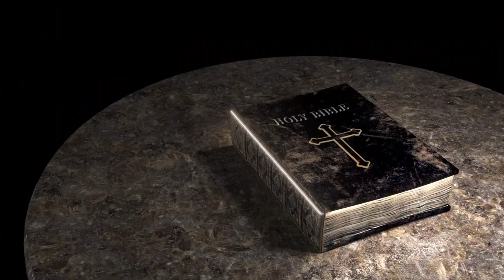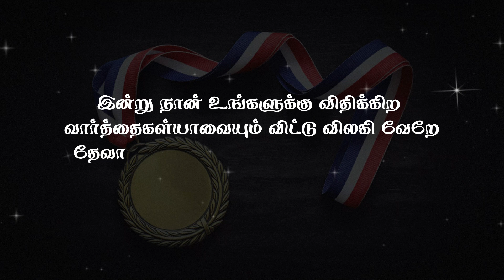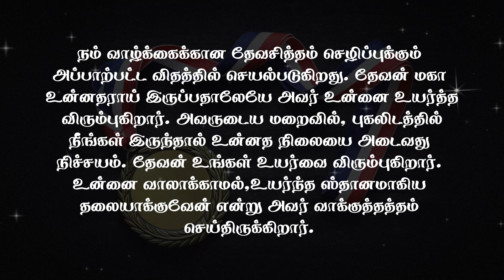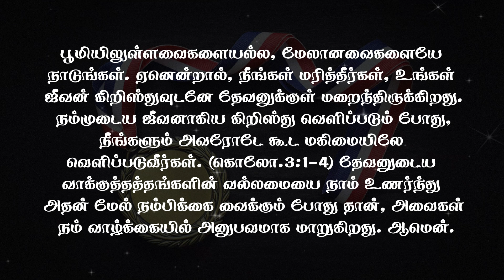தேவனே இன்று என்னை உருமாற்றும் | பாஸ்டர். பால் மோசஸ் | செப்டம்பர் 07